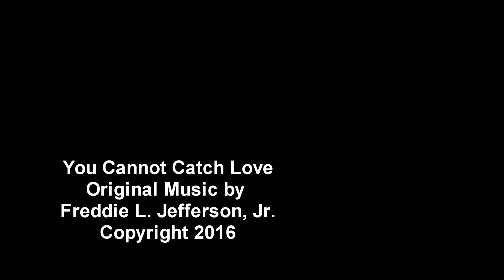You Cannot Catch Love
Freddie L. Jefferson, Jr. at his finest.  Piano improvisation.